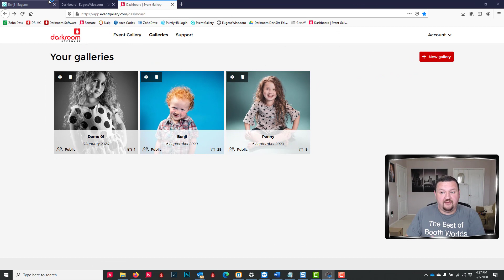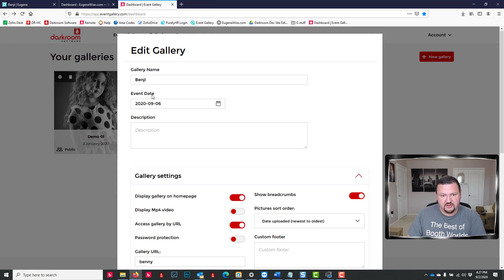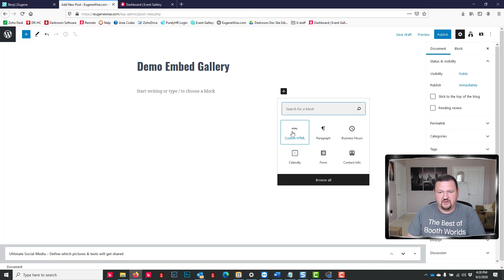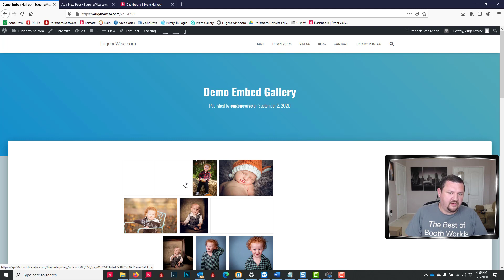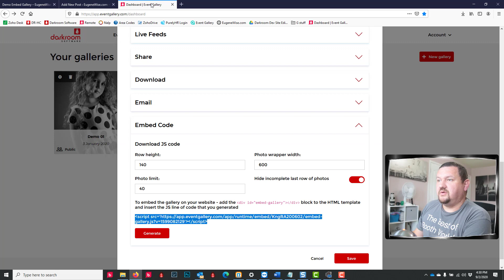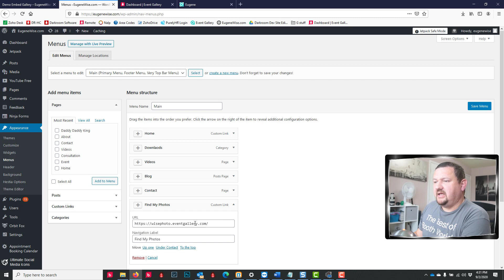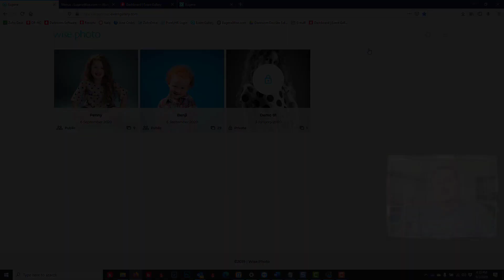Embed a Gallery on Your Website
This video tutorial will show you how to easily add an Event Gallery to your website. You can also offer this feature as an up sell to corporate clients by driving traffic to their website.

If you are not familiar with Event Gallery, find out more